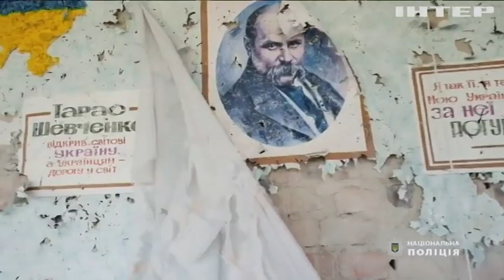Сили оборони наступають на Мелітопольському та Бердянському напрямках: подробиці